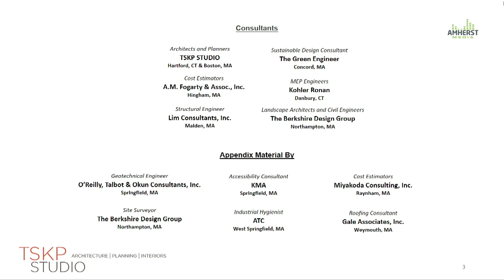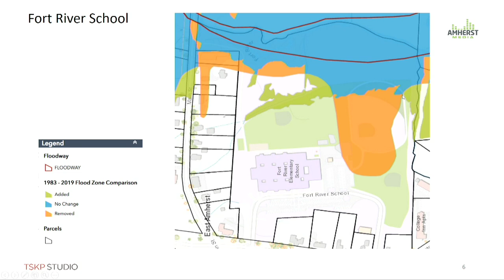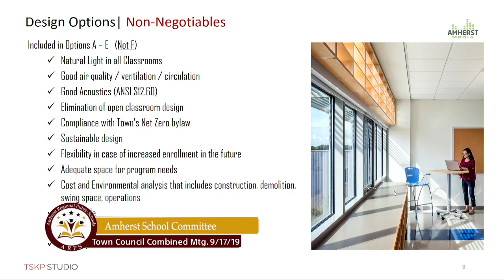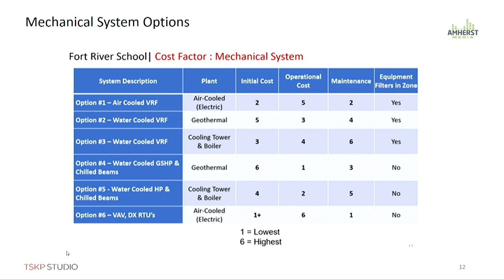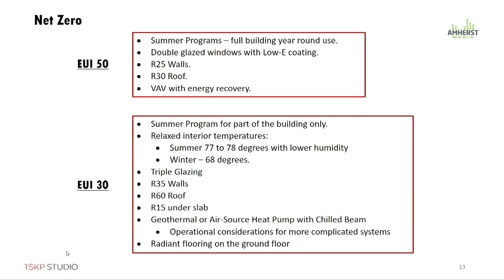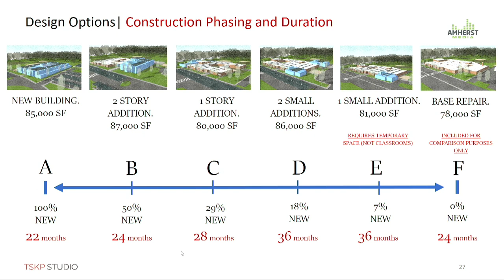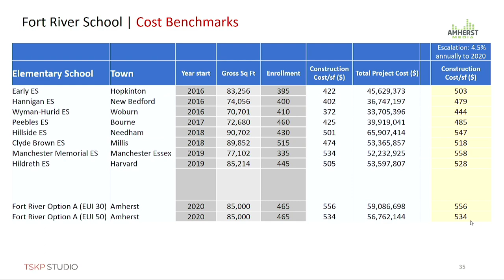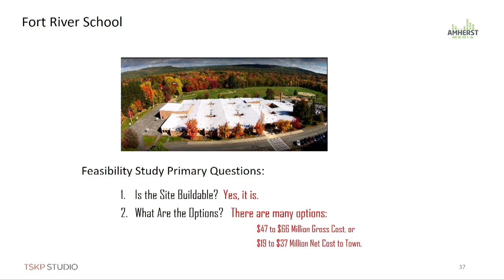Joint Amherst School Committee/Amherst Town Council - September 17, 2019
A joint meeting of the Amherst School Committee and the Amherst Town Council on September 17, 2019